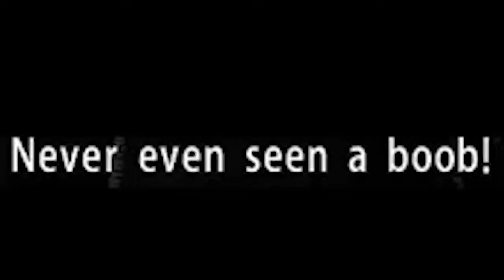Sleazy Tarashi - YAKUZA 0 Highlight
he's a hero